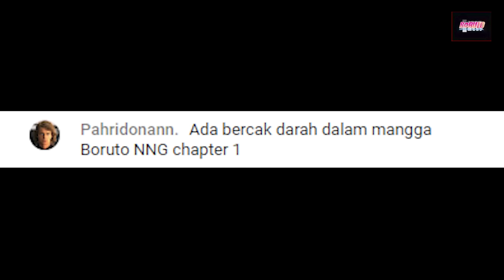MOMOSHIKI YANG MENGAMBIL KEKUATAN DEWA DARI BORUTO AKAN MENGAKHIRI SEGALANYA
Thumbnail : @yukuid

dua hari yang lalu admin melakukan live streaming untuk mendapatkan ide die menarik dari kalian semua. dan dari semua request yang ada admin sudah memilih beberapa diantaranya. salah satunya adalah request dari akun bernama dia berkata darah di wajah boruto dan kawaki chapter 1. namun jika menggunakan judul seperti ini, admin rasa akan kurang menarik minat para penonton untuk mengikuti pembahasan divideo ini, maka admin harus memutar otak kembali untuk membuat request yang satu ini jadi lebih menarik. maka admin putuskan untuk mengubah judul videonya menjadi momoshiki yang mengambil kekuatan dewa dari boruto akan mengakhiri segalanya.